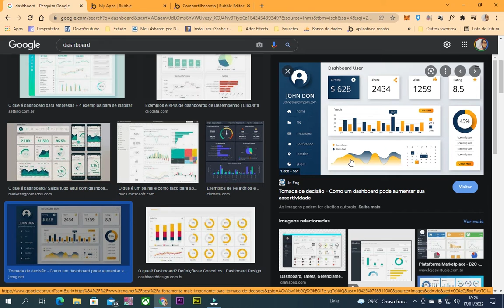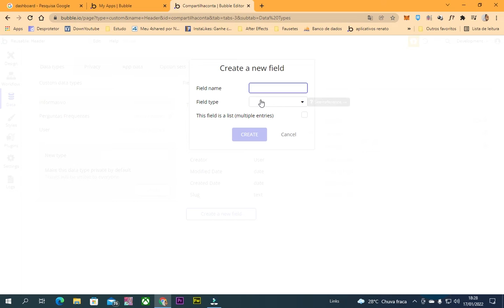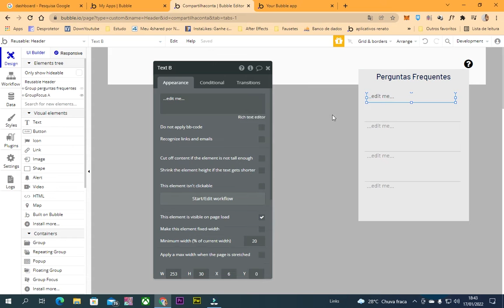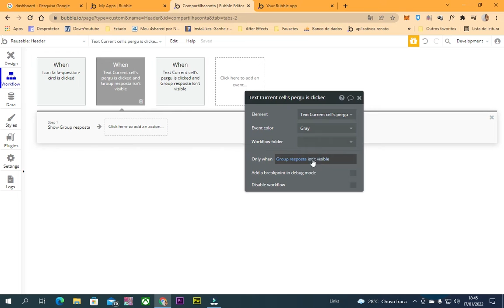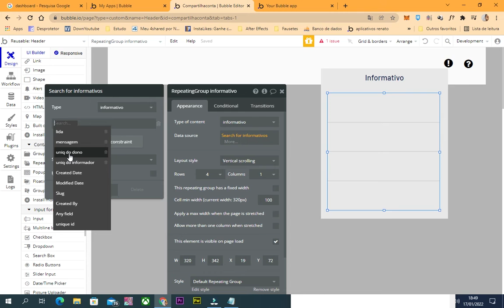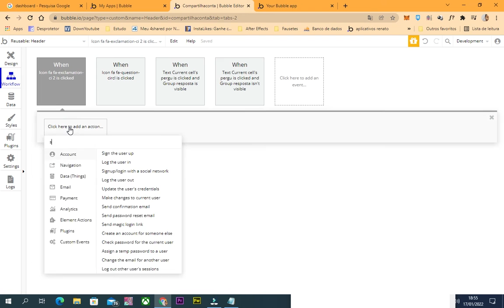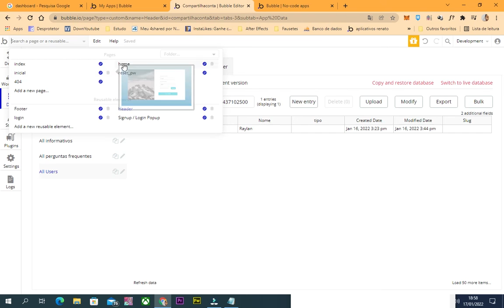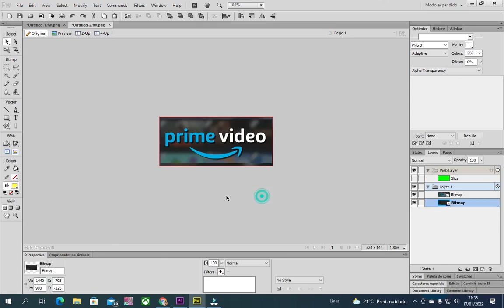02 - Sistema de Notificação internas no Bubble - Criando app do zero NOCODE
Galera, essa é a segunda parte da serie criando app do zero, um aplicativo de compartilhamento de contas de Streaming , nesse vídeo eu mostrei como faço pra fazer um sistema de notificações dentro do próprio bubble, esse sistema vai ser importante para notificar os usuários quando uma ação é registrada dentro do app, espero que gostem.

Dicas de Livros :
Aprenda Lógica de Programação e Algoritmos
Lógica de Programação: A Construção de Algoritmos e Estruturas de Dados :
Lógica de Programação - Aprendendo a Programar :